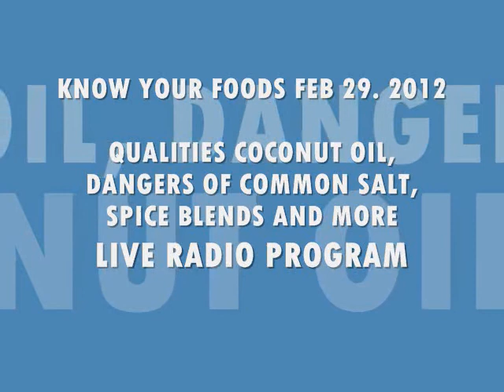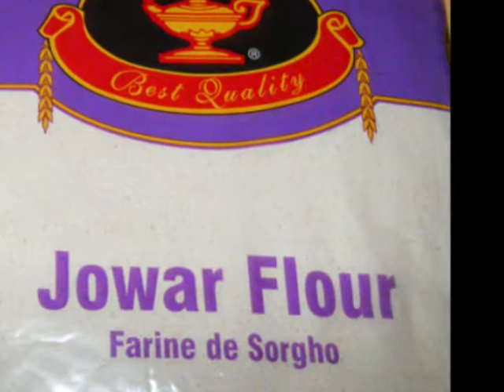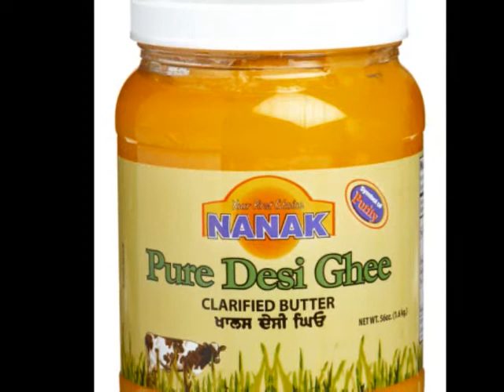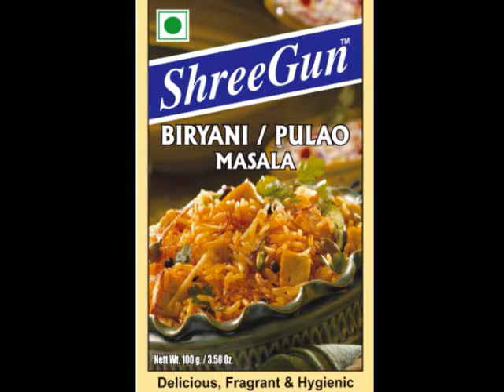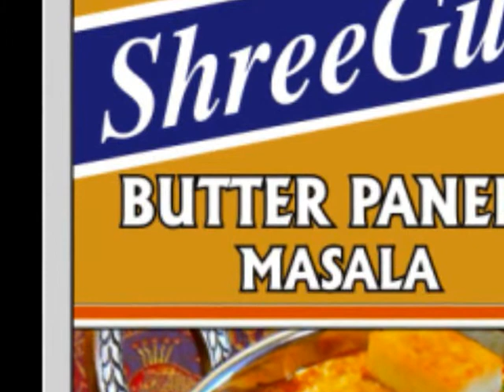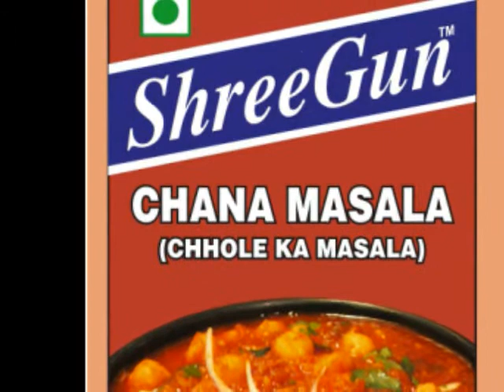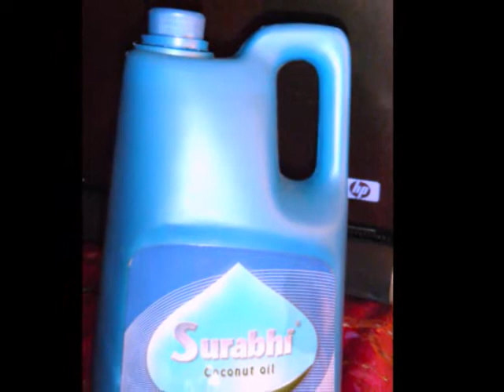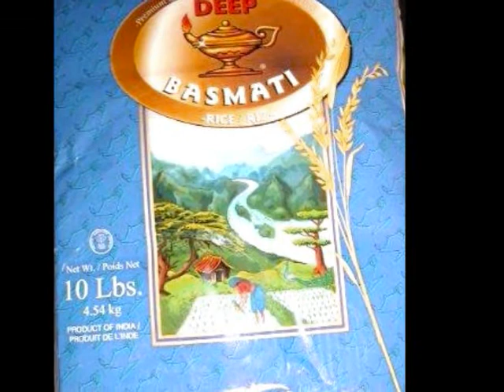KNOW YOUR FOODS FEB 29, 2012 QUALITIES COCONUT OIL, AND MORE.....wmv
KNOW YOUR FOODS FEB 29, 2012 QUALITIES COCONUT OIL, DANGERS OF COMMON SALT, QUALITIES OF MULTI GRAIN FLOUR, AND SHREEGUN SPICES A SPECIAL PROCESS TO BLEND SPICES